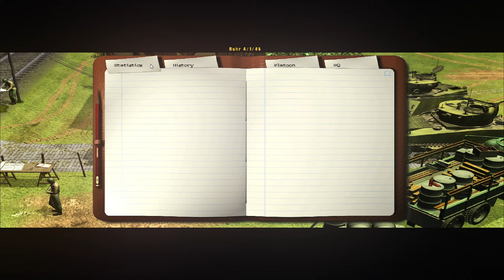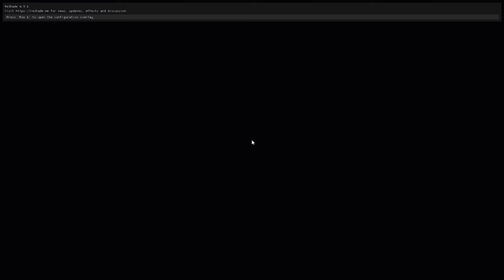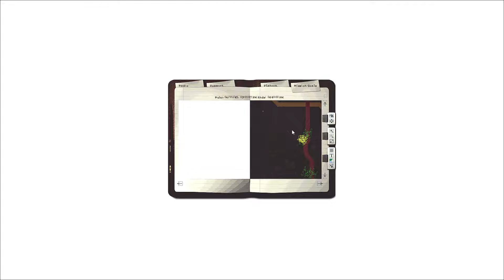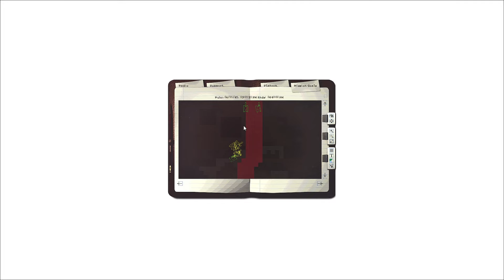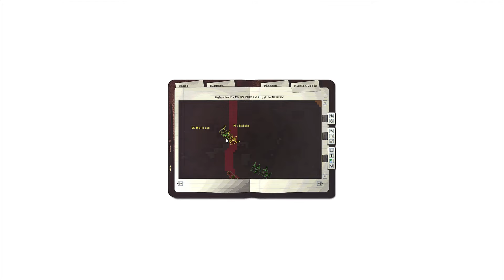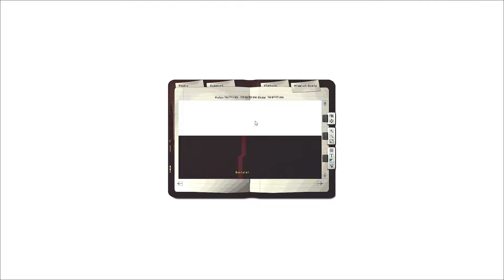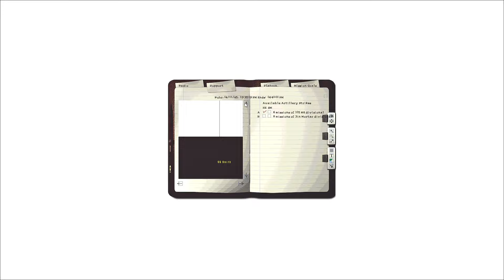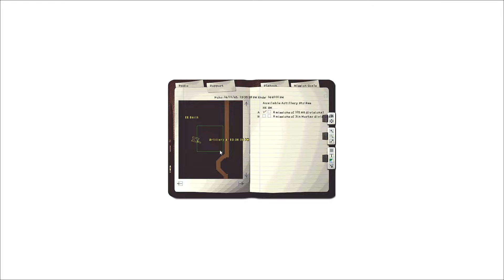Pershing & Sherman Tanks Ruhr 1945 - Panzer Elite Ostpak Redux Gameplay